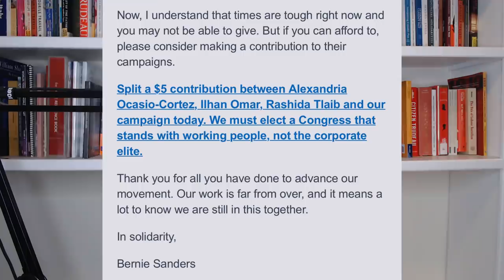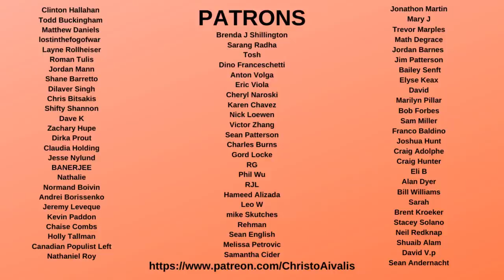Bernie Sanders Still Fundraising for AOC, Ilhan Omar, and Rashida Tlaib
Earlier this evening, Bernie Sanders sent out an email asking his supporters to donate money and split it between Ilhan Omar, Rashida Tlaib, and Alexandria Ocasio-Cortez. While many have been concerned to see Bernie Sanders drop out and endorse Joe Biden, he is still fighting for delegates, and fighting to ensure that key progressives who backed his campaign remain in congress to push forward progressive policies.